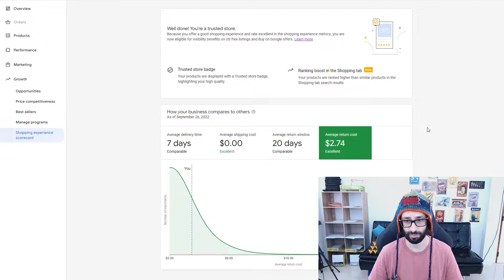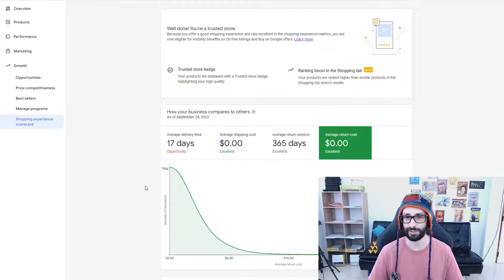New Info Regarding Google Merchant Center Trusted Stores Badge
Learn about the new info regarding trusted stores badge for shopping ads.